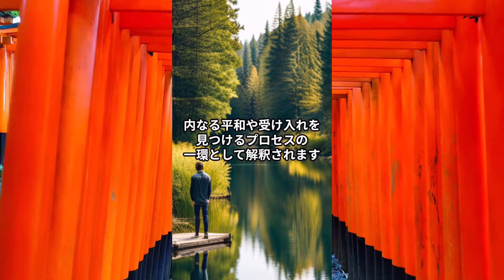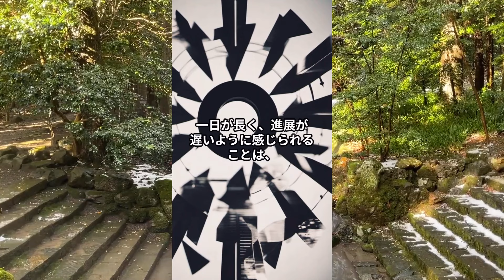守護霊からの警告サイン4選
99%ツインレイと結ばれると話題！生年月日から鑑定して作る世界に一つだけのあなただけのパワーストーン ブレスレットはこちらから！pr